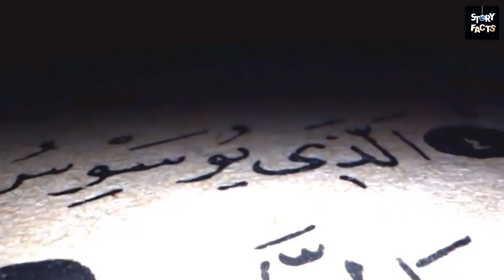History of Different Sects in Shia Muslims | Sects (Denomination) in Shia Religion Islam|Story Facts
Shiites are the second largest sect of Islam. After the Prophet (peace be upon him), the Shiites believe only in the Imamate of Hazrat Ali ibn Abi Talib and consider him only as the successor of the Prophet (peace be upon him) and the first innocent Imam. Shiites or Shiites do not recognize the Khilafah ideology. On the contrary, they believe in the doctrine of Imamate. They believe that the Prophet (peace be upon him) appointed Ali ibn Abi Talib as his successor on the occasion of Dhu'l-Ashirah and the Farewell Sermon.
The word Shia in Arabic has two meanings. The first is to agree on something and the second is to support or follow someone. In many places in the Qur'an, this word appears in the same way as in verse 15 of Surah Qasas, the followers of Prophet Moses are called Shia Moses and also about Shia Pharaoh. And in two other places Ibrahim is called Shia Noah.